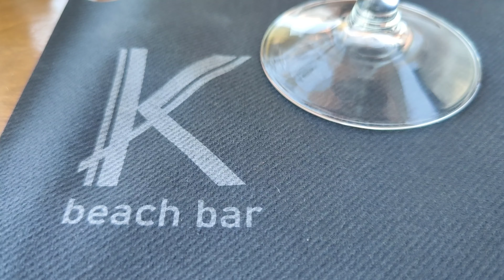Crete - August 2023 - Day 5 (coast walk + beach bar relaxing)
Crete - August 2023 - Day 5 (17-Aug-2023) - some coast promenade walking + our last beach bar relaxing in Hersonissos

Kreta - August 2023 - Tag 5 (17. August 2023) - Spaziergang entlang der Küstenpromenade +  unser letztes Beach Bar Relaxing in Hersonissos

Camera: Oppo Find X2 Pro